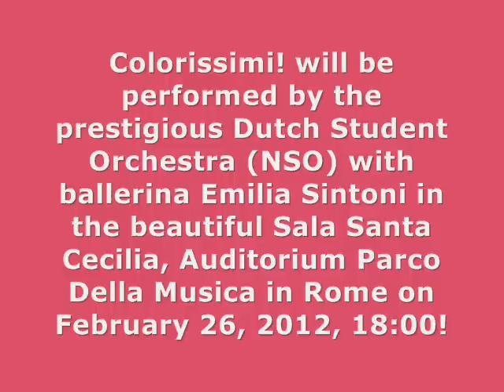Colorissimi! by Filomena E.A. Uffing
Listen to samples of Filomena Uffing's piano cd 'Colorissimi!'
This composition in nine colours is currently being orchestrated in cooperation with Stefano Conti for a performance in Rome by the renowned Dutch National Student Orchestra!